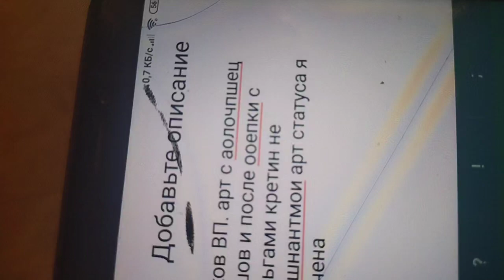я по мужу как по настилу беспреданница д проходить карьеру делать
заладилт поставить его перехватичиком утомленный с электрички как стая волков
нельзя ничего человеческого сказать ни деньги ни лечение ни агпиЯ выяснить я вм обявлю именно преступление против человечности .
я получила травму уже на месяц и осложнения ща только открытый жккаунт  12ноября .и шантаж деньгами .видео все равно не пуюликтся .я пя инвалидом карабкаюсь .